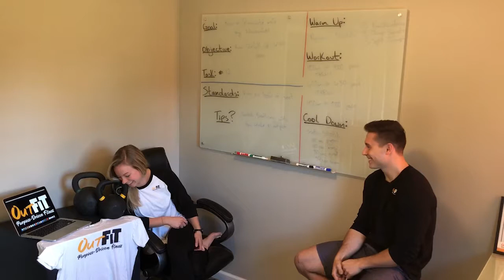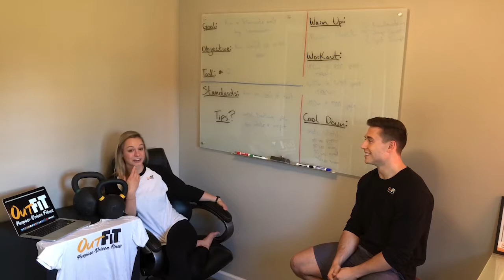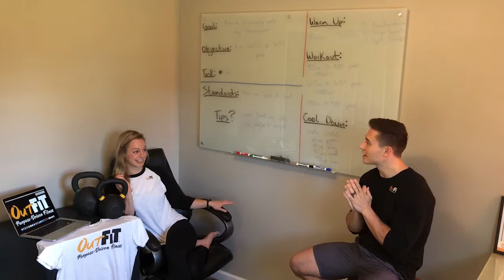Kicking off the Weekly Activity Groups!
It's October, and we are kicking off the Weekly Activity Groups SOON! Running, meal prepping, snowball fighting... find out how you can get involved or even become a LEADER of the group you would love to be a part of! We have tons of ideas, but want to hear what kinds of activities YOU all enjoy - let us help you get them started!

Be sure to share this with anyone you feel could use a group!